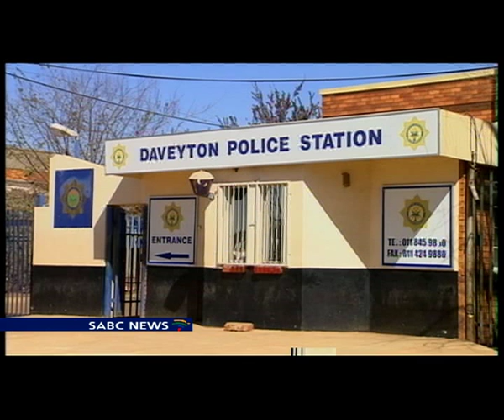Manqoba Mchunu on Mido Macia conviction sentencing